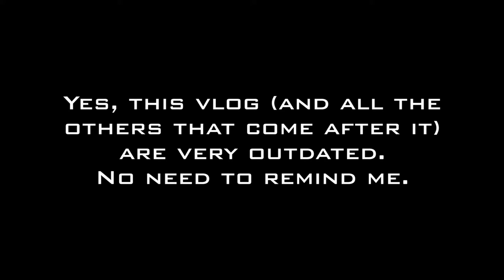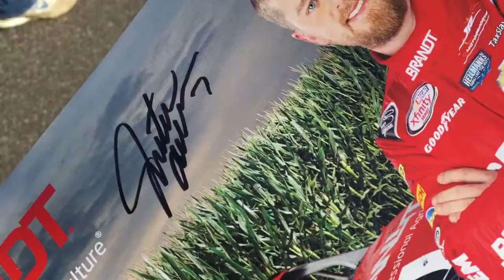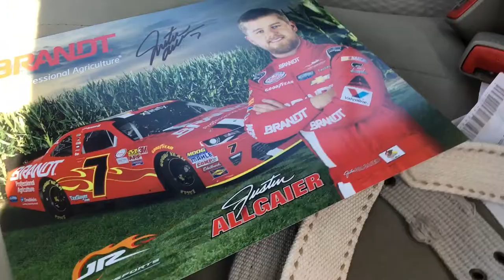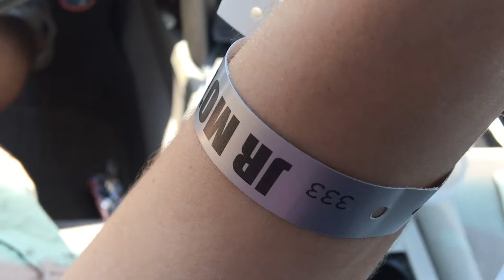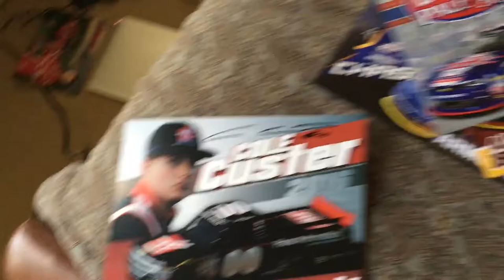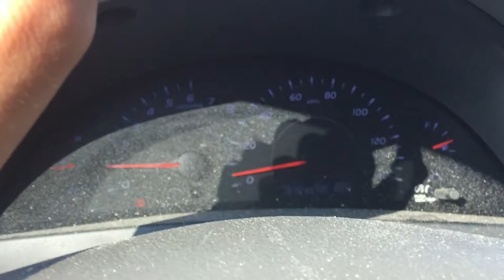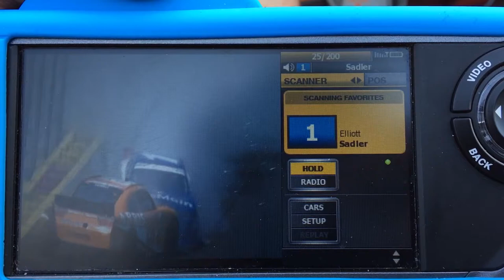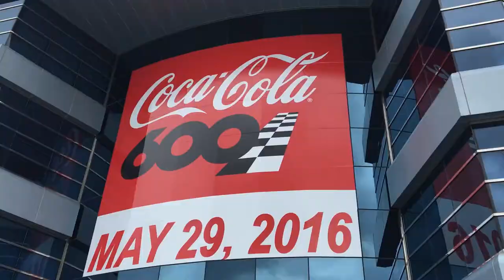SADLER AUTOGRAPH & CHAUFFEUR LETARTE - Charlotte Vlog